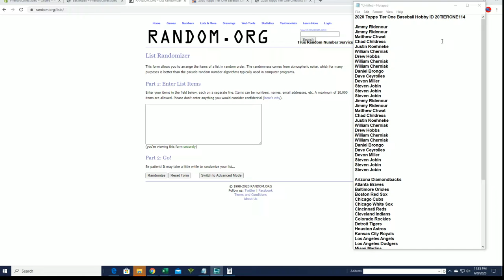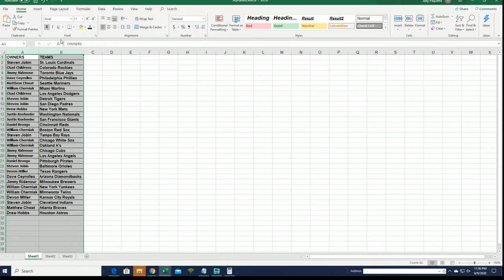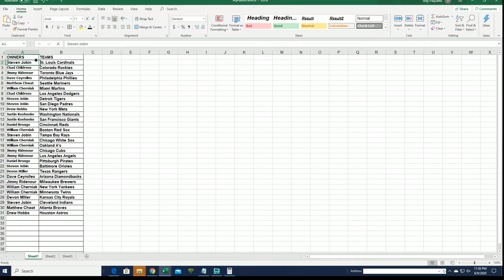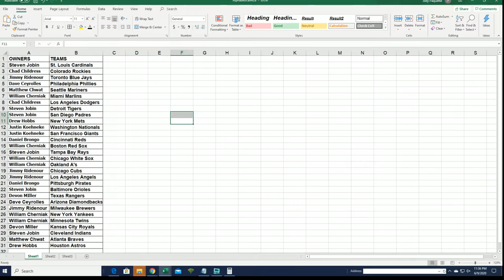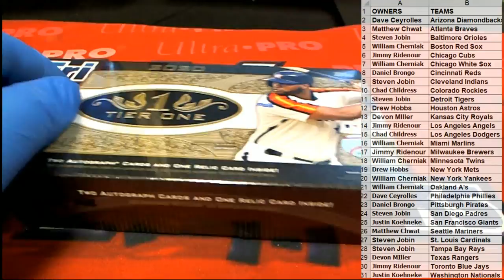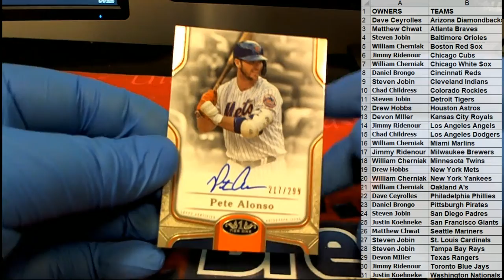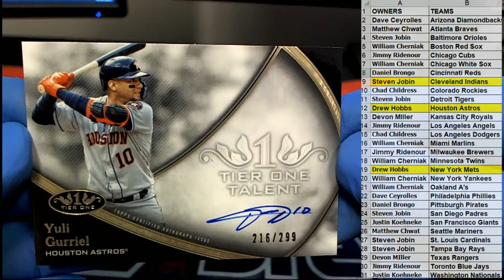2020 Topps Tier One Baseball Hobby ID 20TIERONE114